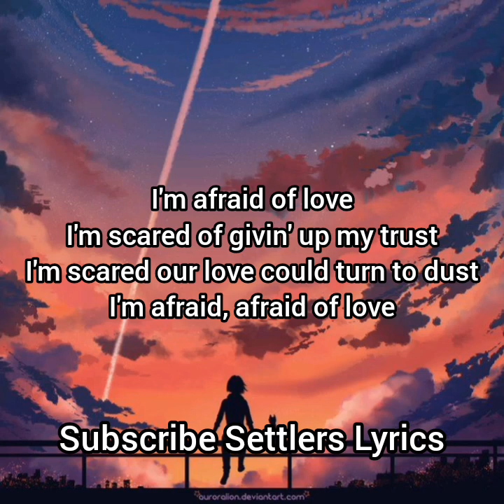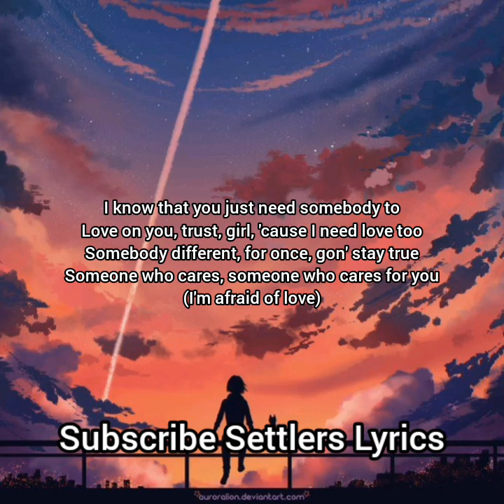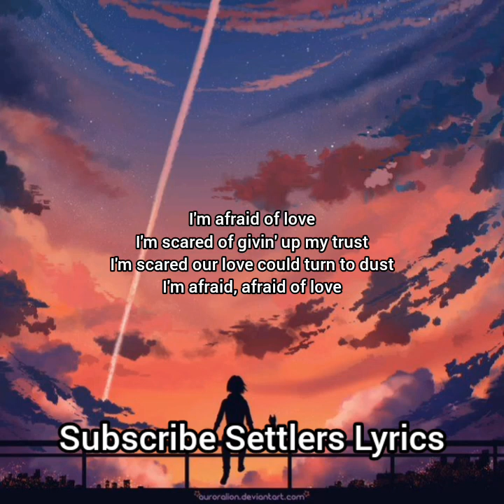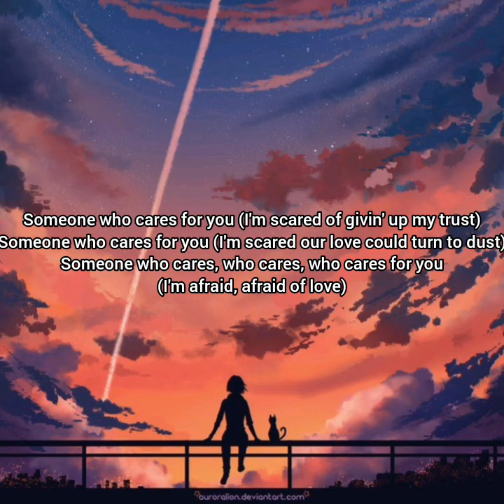Lil Tjay Someone who cares (lyrics video)